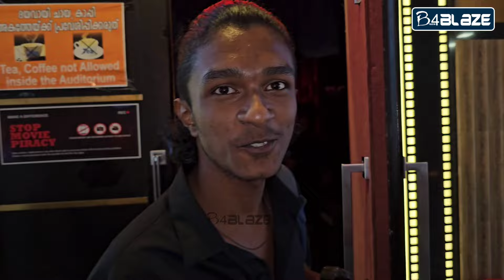Kill Movie Malayalam Review | Kill Movie Theatre Response | Lakshya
Kill Movie Review | Kill Movie Response | Kill Movie Hindi Review | Kill Movie Malayalam Review | Lakshya | Lakshya Movies | Raghavjuyal | Tanyamaniktala Movies